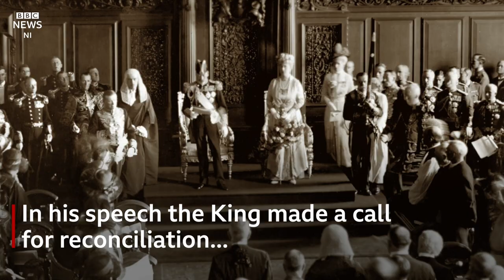King George V's visit to Belfast City Hall brought to life by century old footage - BBC News NI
The 1920 Government of Ireland Act drew a border on the island of Ireland for the first time.
On 22 June 1921, thousands lined the street to see King George V open the Northern Ireland Parliament at Belfast City Hall.